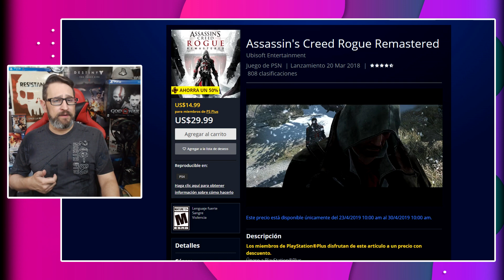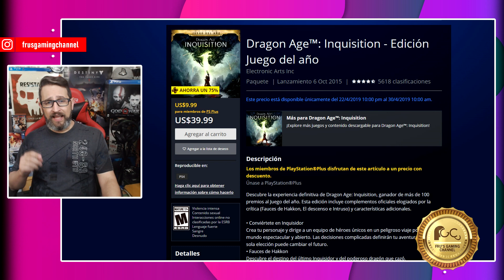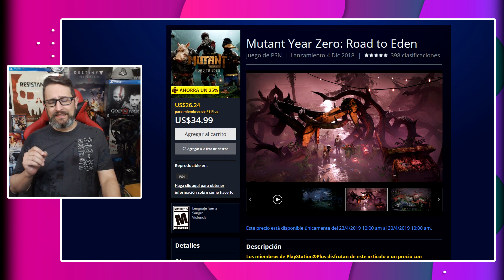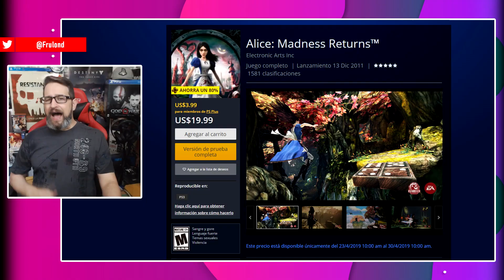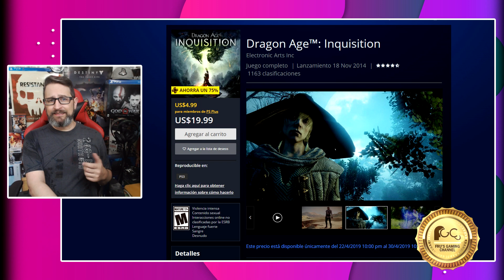Llegaron nuevos Especiales con PS+ a PS Store Abril 23, 2019